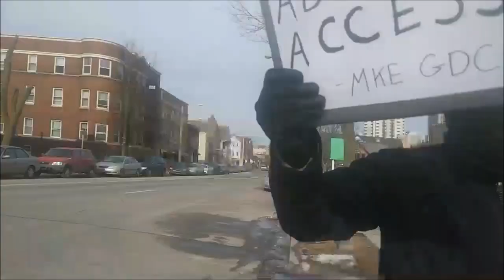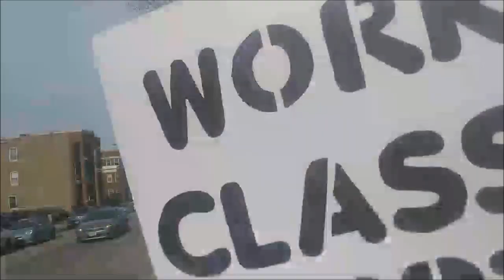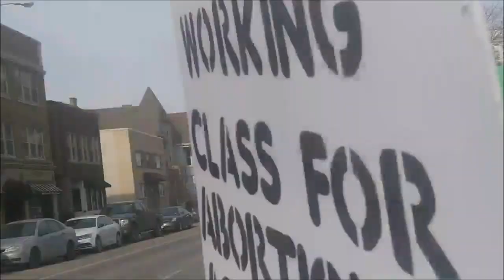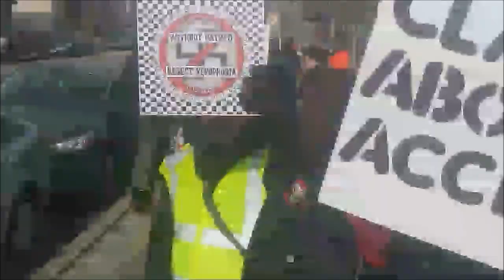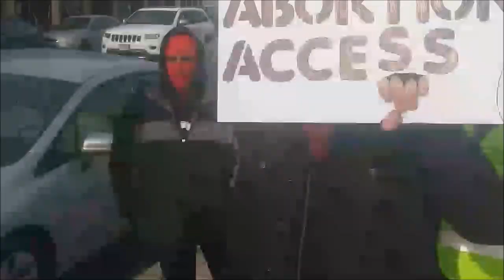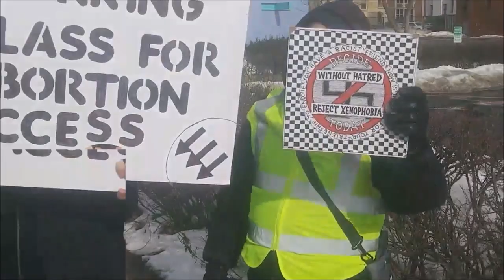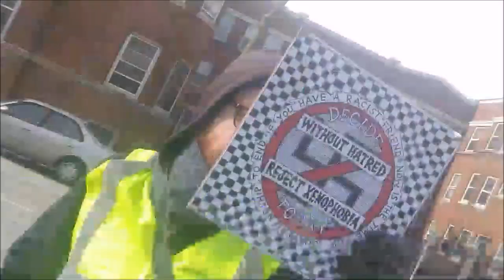Antifa SJW Attempts To Herd Duerst Into Busy 1 Way Street & Busts His Shit! HILARIOUS!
BTC:  17jwV4rbC5agftggjYj39kuoNf4wBVPcgg

Download Robin Hood stock trading app and get free stock just for signing up